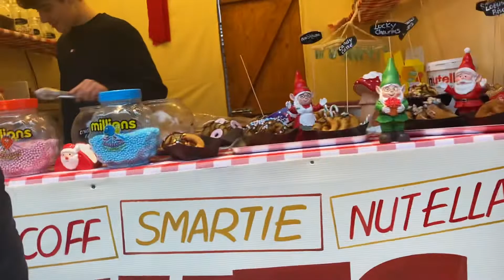CHRISTMAS MARKET AT THE CITY 2021#PURPLE JOY SUMMER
Windows shopping kami sa Christmas market “2021